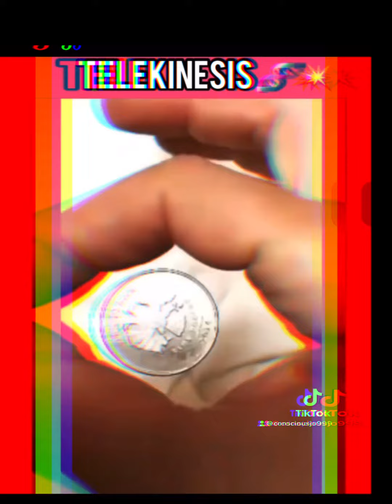People Showcasing Telekinetic Abilities 🧬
I think folks having powers is real but we got to find away to unlock them